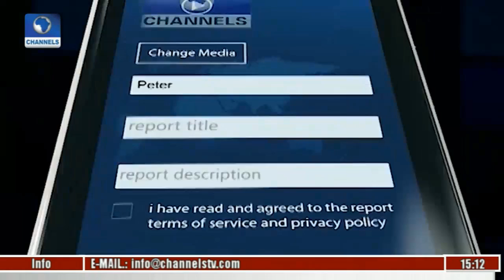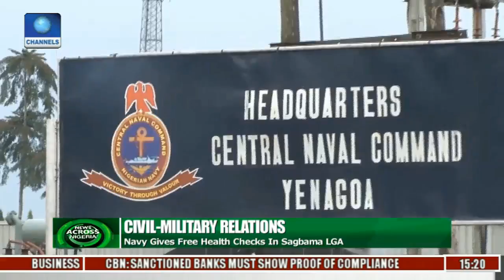News Across Nigeria: Kogi Transport Union Seeks Better Condition Of Operation